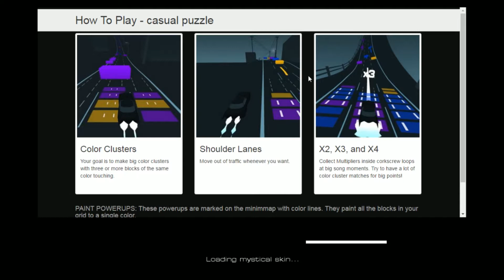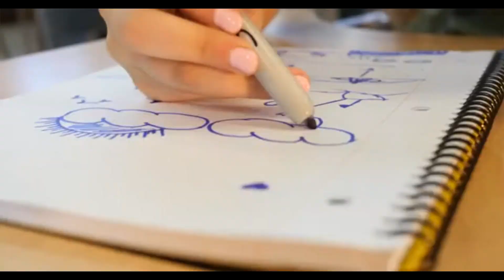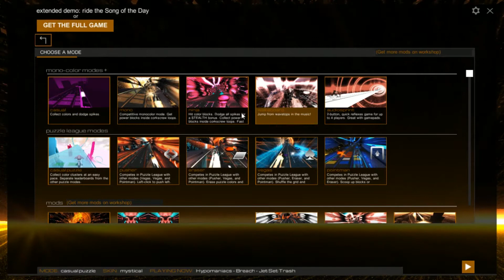"Talented"people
Yea I was planning on making a rant about hate but... eh, not anymore really, PLUS it is 7:00 am for me and I need to go to school! so this might be the last upload for a while and yea. Hope you guys enjoyed BLOW UP that like button for more, if you are new and like my content hit that sub button and yea love and see you guys later